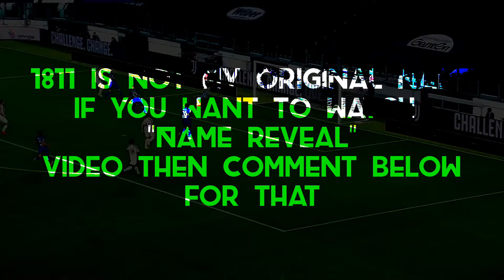150 Subscribers Special | CR7 FEVER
Cristiano Ronaldo • Edit By CR7 FEVER ᴴᴰ

Video Editor/VFX:
1811 (Cr7 fever)